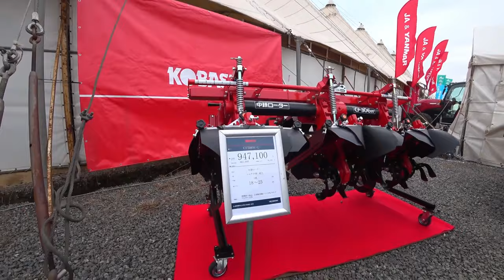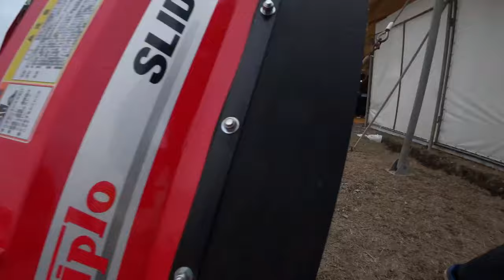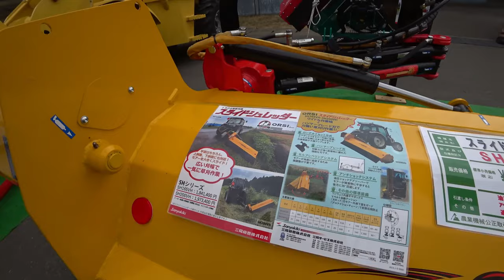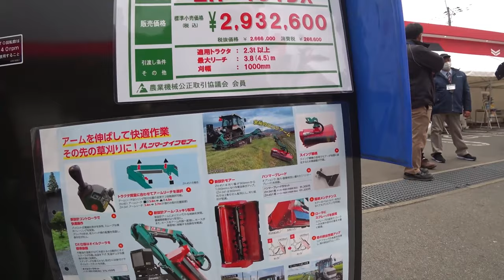【会社員実家農業手伝う】【特集】展示会スペシャル 大規模農機具展示会にてイセキJAPAN発見、マジ【農機具】【稲刈り】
4Kで見たい方はタイトルを検索してくださいね。
【特集】展示会スペシャル　大規模農機具展示会にてイセキJAPAN発見、マジ【農機具】【稲刈り】

1大規模農機具展示会にてイセキJAPAN発見、マジでヤバい雰囲気に！

2ハローの電気式改良後、爆発的に売れたコバシハロー実演折りたたみ動画！

3佐賀空港近くの農機具展示会に到着です、中古コーナーまで一気に！

4ニプロ5m超え特大ハロー発見したら、爪の形状にびっくりした！